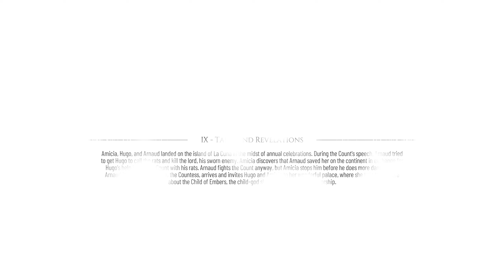A PLAGUE TALE: REQUIEM • Walkthrough Gameplay Part 9 • Tales and Revelations (Full Game)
Part 9 of the full walkthrough gameplay of A Plague Tale: Requiem.

0:00:34 - Exploration
0:20:56 - Towards the sanctuary
0:26:40 - On the mountain
0:34:39 - Entering the sanctuary
0:52:39 - Day & Night
1:01:21 - Phoenix
1:13:50 - Immersion

Initial release date: 18 Oct 2022
Developer: Asobo Studio
Publisher: Focus Entertainment
Platforms: Microsoft Windows, Playstation 5, Xbox Series X/S, Nintendo Switch

Far across the sea, an island calls… Embark on a heartrending journey into a brutal, breathtaking world twisted by supernatural forces. After escaping their devastated homeland, Amicia and Hugo travel far south, to new regions and vibrant cities. There, they attempt to start a new life and control Hugo’s curse.